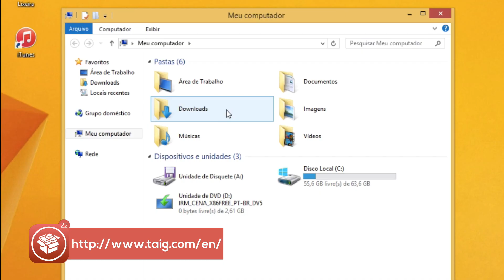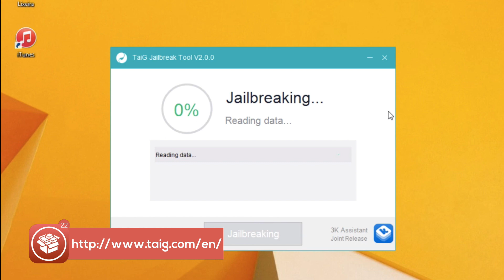Como fazer JAILBREAK no iOS 8.4 (8.3, 8.2 e 8.1.3) - CYDIA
FRETE GRÁTIS PARA TODO BRASIL, OFERTAS ESPECIAIS, FILMES e SERIES A VONTADE e STREAMING DE MÚSICA por APENAS R$ 9,90 por mês e os primeiros 30 dias GRÁTIS pra testar! APLICATIVOS PAGOS DE GRAÇA
A versão do TaiG 2.1.2 não precisa mais que você baixe o iTunes 12.1.2 (pode fazer com qualquer atualização) e corrige os bugs de 20% e 60% :-)

Tutorial:

1˚ PASSO: Desative o "buscar meu iPhone” do seu dispositivo
(ajustes - iCloud - Buscar meu iPhone)
2˚ PASSO: Conecte seu iPhone ao computador e faça um backup dos seus dados
3˚ PASSO: No computador, baixe o iTunes "12.0.1"  e instale. Tem que ser essa versão, senão não vai funcionar…
4˚ PASSO: Faça o download da ferramenta TaiG
Com o programa TaiG aberto, tire a senha do seu aparelho e desabilite o wifi. Em seguida, clique em "re-check".
Aí então, vai aparecer 2 coisas pra instalar: O CYDIA e um aplicativo desconhecido chamado 3K.
Deixe só o cydia marcado e clica em START.
Aí é só esperar alguns minutos... o iPhone irá reiniciar umas 2 vezes, mas é normal…
Pronto, o CYDIA já está instalado e você pode aproveitar os tweaks que deseja. :)

Como instalar o iTunes:
1° Baixe o iTunes 12.01 da descrição do video
2° Vá em Painel de controle - Desinstalar um Programa - Vá em pesquisar. Procure apple, Desinstale TODOS os programas.
3° Vá em Meu Computador - Músicas - Vão encontrar um arquivo escrito ITunes Library.itl, altere ele para  ITunes Library.bak
4° Feito tudo isso, Reinicie o computador e instale o iTunes 12.0.1